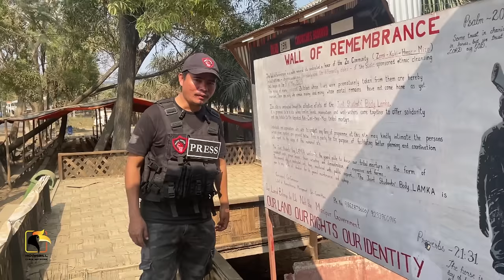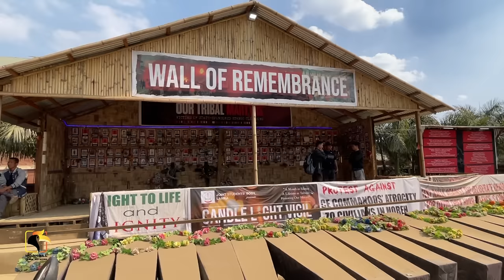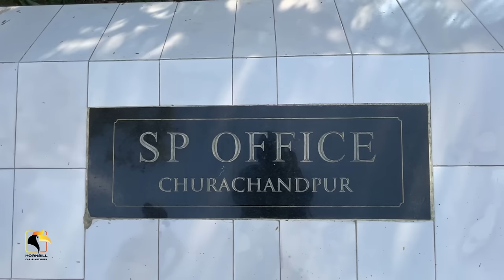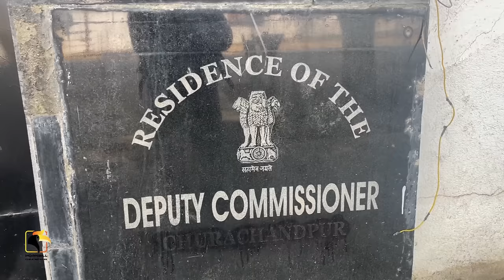Lamka DC & SP office buaina Feb 16 2024